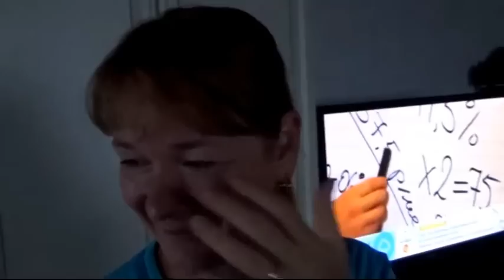Анализ глазного дня ))ИТАЛИЯ даааа